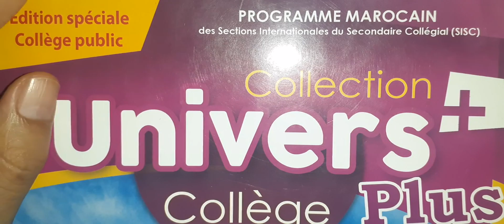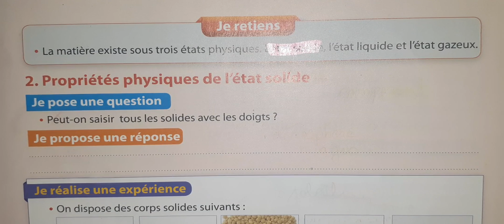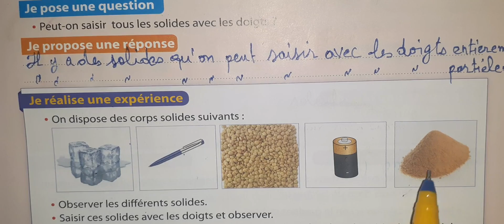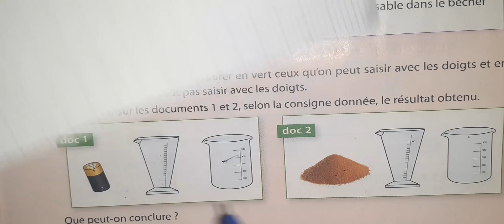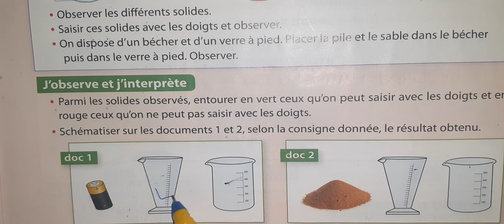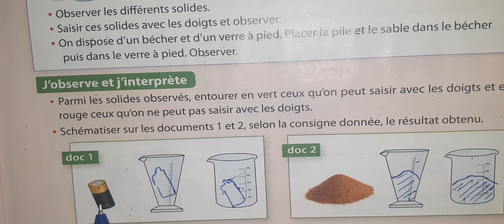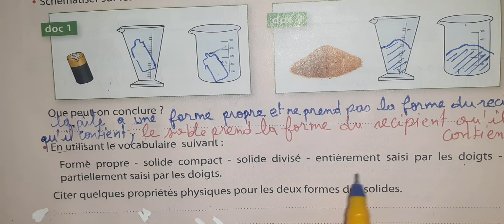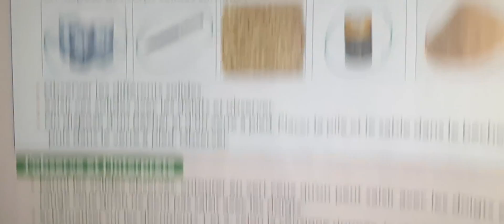univers plus physique chimie 1AC page 15 2021